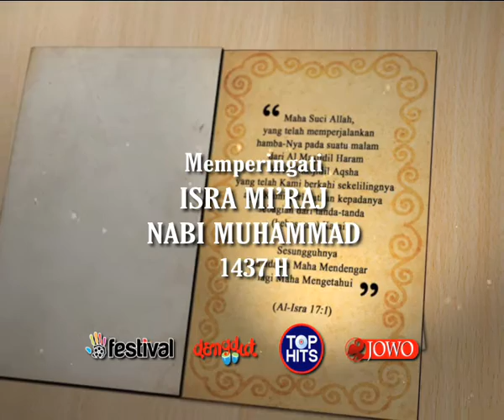Isra Miraj Nabi Muhammad 1437H